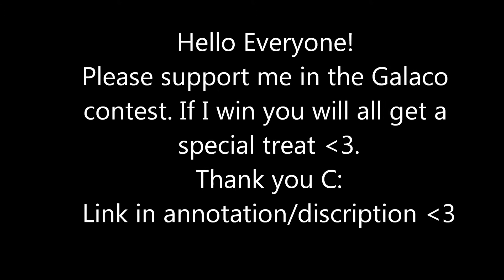Galaco contest entry!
i have decided to try to win Galaco. I would really appreciate it if you viewed my video on Nico. :3